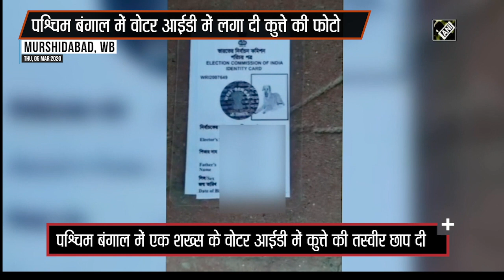वोटर आईडी में लगा दी कुत्ते की फोटो, शख्स बोला- चुनाव आयोग को कोर्ट में घसीटूंगा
पश्चिम बंगाल में एक शख्स तब हक्का बक्का रह गया जब चुनाव आयोग द्वारा बनाई गई उसकी वोटर आईडी में उसकी जगह एक कुत्ते की तस्वीर छाप दी गई।  उत्तरी बंगाल के रहने वाले सुनील करमाकर को मंगलवार को अपनी ठीक की गई वोटर आईडी मिली। आईडी में सारी जानकारी तो सही थी लेकिन उसकी तस्वीर की जगह एक कुत्ते की तस्वीर लगी हुई थी। सुनील ने बताया कि मैंने अपनी वोटर आईडी में सुधार के लिए भेजा था। लेकिन जब सही कार्ड आया तो फोटो ही गलत कर दी।

voter id,dog,sunil karmakar¸ area bdo,murshidabad,West Bengal,  Voter ID,  Court,  Election Commission,पश्चिम बंगाल, वोटर आईडी, कोर्ट, चुनाव आयोग,Hindi News, News in Hindi, Hindustan, हिन्दुस्तान